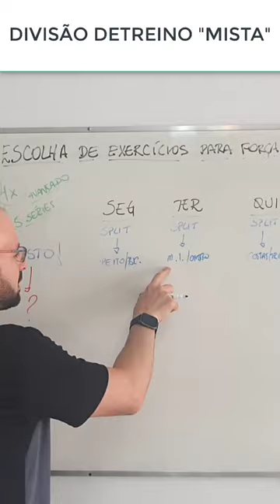DIVISÃO DE TREINO NA MUSCULAÇÃO